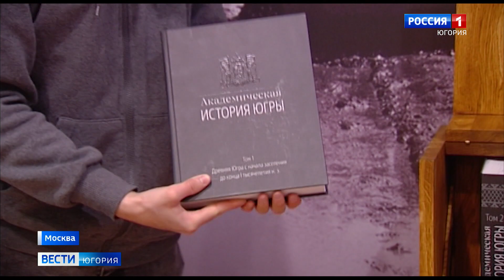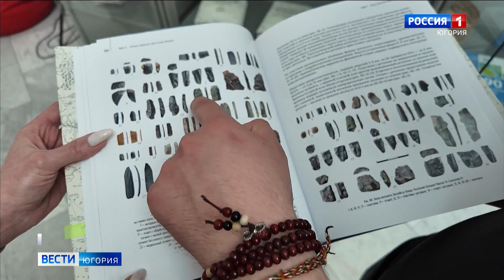«Академическую историю Югры» презентовали в Москве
В Москве на ВДНХ представили «Академическую историю Югры». Это первый научный труд, охватывающий период с древнейших времен до наших дней. Фундаментальное издание станет источником для учебных материалов.

Смотрите выпуски "Вести-Югория" на телеканале Россия-1 ежедневно по будням:
утром - 5:07, 5:35, 7:07, 7:35, 8.07, 8:35, 9:00
днём - 14:25
вечером - 21:05
И в выходные:
в субботу - 8:00
в воскресенье - итоговая программа "Местное время. Воскресенье" - 8:00